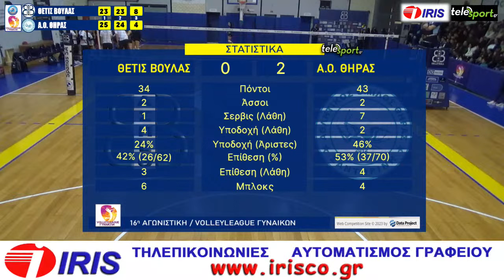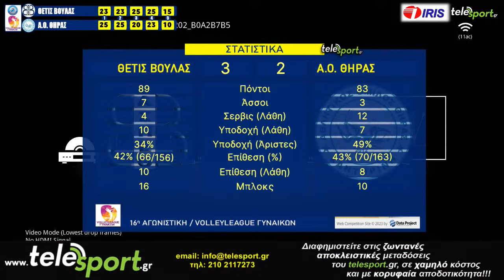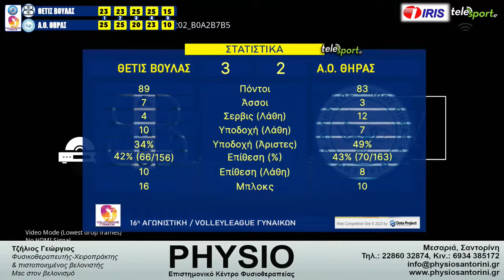ΘΕΤΙΣ ΒΟΥΛΑΣ - ΑΟ ΘΗΡΑΣ (VOLLEYLEAGUE ΓΥΝΑΙΚΩΝ 2022-23, 16η ΑΓΩΝΙΣΤΙΚΗ)